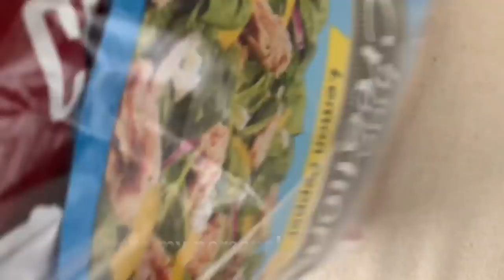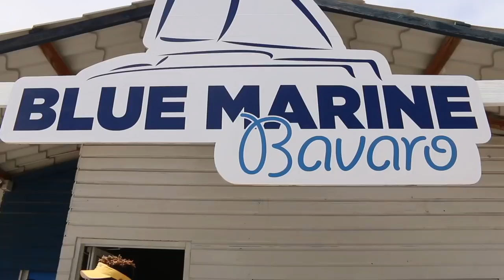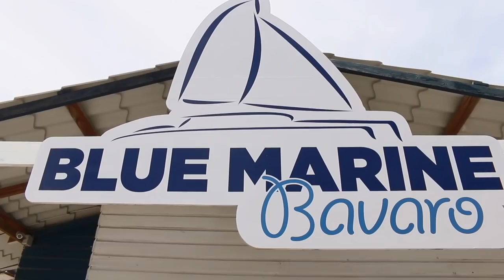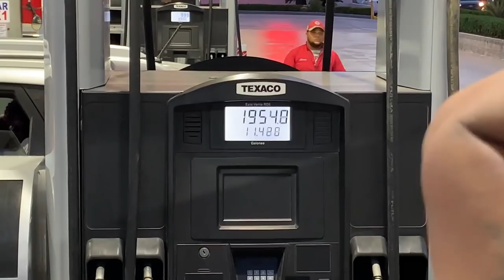Is DOMINICAN REPUBLIC Safe? Alcohol And Excursions | Day 2 Vlog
What's really happening in the Dominican Republic vs what people think is happening there. Traveled to Punta Cana Dominican Republic and this is vlog day 2. Is it safe? Use your own judgement.

Lose weight with me!

ChinaCandyCouture is a channel based on beauty, fashion, and health. This channel is not just about outer beauty but more about inner beauty,loving yourself regardless of any flaws. I love fashion that won't break the bank, so my look books and style videos are perfect for any fashionista on a budget. Living a healthy lifestyle was a choice I made and I am here to share my journey, and I'm enjoying life just being ME...China Renee!
I'm a firm believer in positivity, keeping a positive attitude not only keeps you happy but healthy!